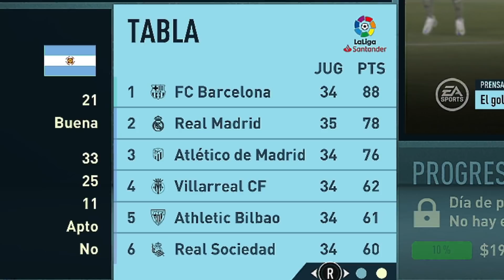MALERMO EN LA FINAL DE LA CHAMPIONS LEAGUE - BARCELONA VS REAL MADRID - MODO CARRERA FIFA 21